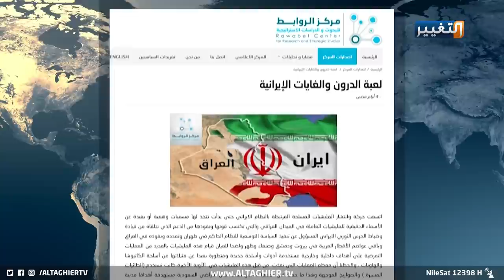خطوات أمنية وحدودية بين العراق والسعودية | تقرير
في خضم الزيارات الرسمية المتسارعة بين بغداد والرياض، فإن خططا أمنية وتعاونا عسكريا ميدانيا يشرع البلدان بتطبيقه على الأرض سيما بعد هجمات طائرات مسيرة حدثت في الآونة الأخيرة.